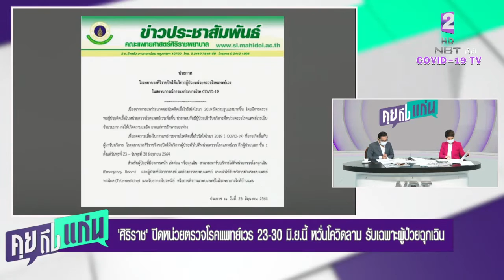คุยถึงแก่น 25 มิ.ย.64 ศิริราช'ปิดหน่วยตรวจโรคแพทย์เวร 23 30 มิ.ย.นี้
หวั่นโควิดลาม รับเฉพาะผู้ป่วยฉุกเฉิน